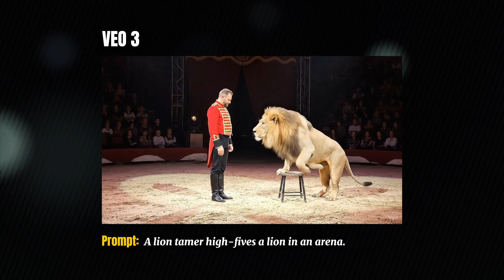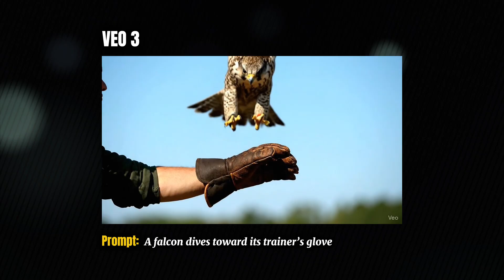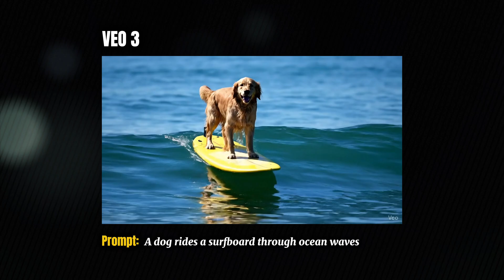SORA 2 🆚️ VEO 3 – Which AI Video Generator Wins?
VEO 3 vs SORA 2 – Which AI Video Generator Wins?

AI video creation is evolving faster than ever — and two giants are leading the race: SORA 2 by OpenAI and VEO 3 by Google DeepMind.
But which one truly delivers better quality, realism, and creativity? 🤔

In this video, we put SORA 2 and VEO 3 head-to-head. Whether you’re a filmmaker, content creator, or AI enthusiast, this comparison will show you which AI tool truly dominates in 2025.